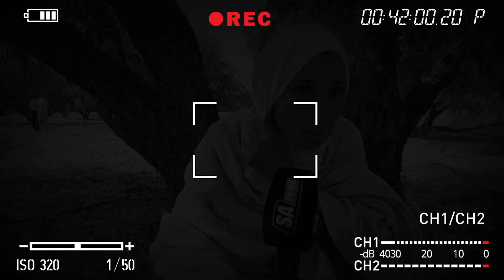صادم..من نواحي مراكش سيدة تتعرض للتهديد من طرف إبن زوجها بسبب الإرث وكيتعنا بالنفود بجماعة أيت إيمور